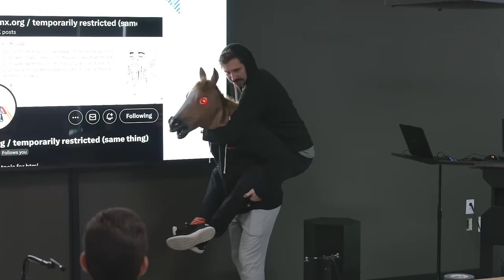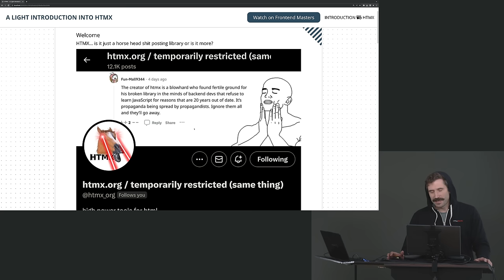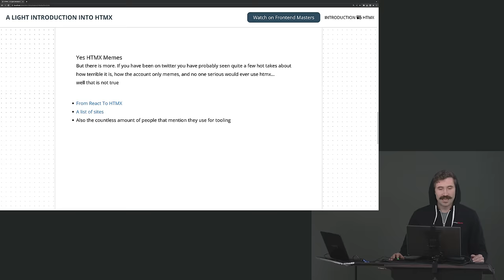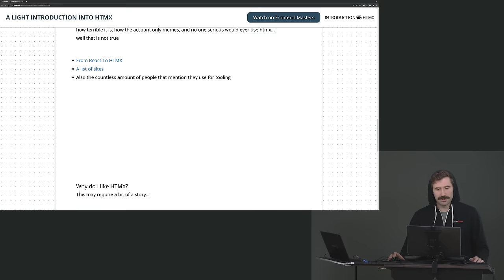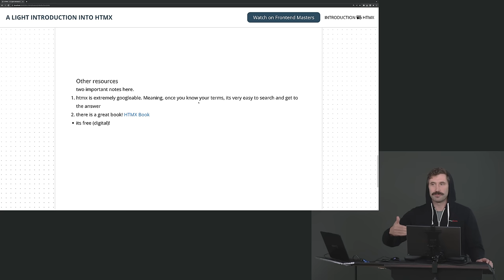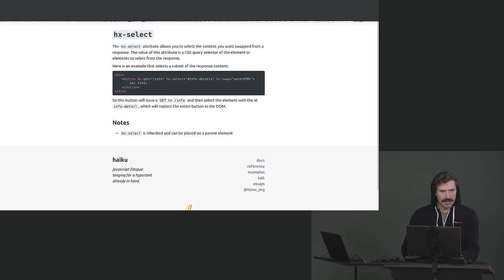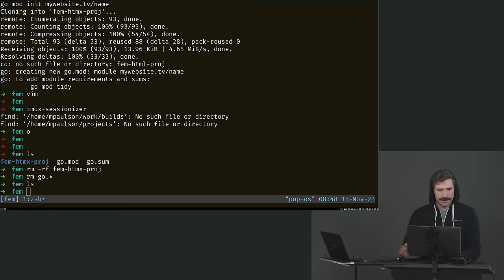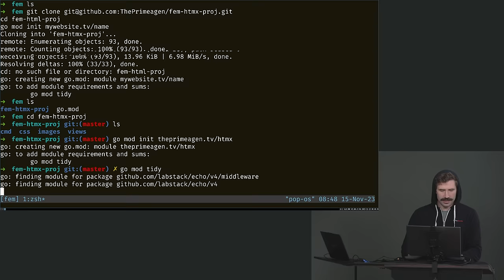FULL Introduction To HTMX Using Golang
This was a live course for FrontEnd Masters.  They have been nice enough to let me put it on my channel.

During the recording of this I was pretty new to Golang so forgive me for any non awesome go moves.  The reason i chose go was to show that you _DONT_ have to use JS for your backend.  Its _up to you_ to decide what backend

Everything is built live on twitch
### Editor
All my videos are edited by Flip.  Give him a follow!